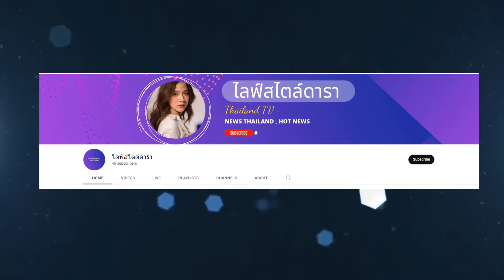“อิงฟ้า-ชาล็อต” อยู่ด้วยกันเมื่อไหร่ ใจเต้นผิดจังหวะทุกที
พามาส่องความน่ารัก "อิงฟ้า-ชาล็อต"
บอกเลยว่าน่ารักเกินคาด!!